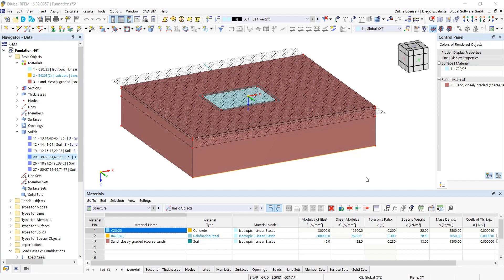Maillage en couches pour les solides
Souhaitez-vous mailler des solides ? Vous avez ici la possibilité de disposer un maillage EF en couches. Cette option permet de diviser avec précision un solide à l'aide d'éléments finis entre deux surfaces parallèles. Essayez dès maintenant !